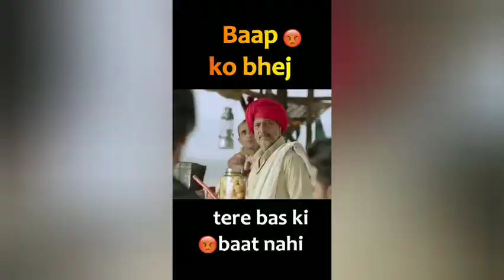Aaye Raaju ye kiski kholi hai re baba 😂 pubg mobile lite funny moments Ep- 1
स्वागत है आपका एक और भौकाली वीडियो में। मै हूं Lostcbplayer।

कभी मत भूलना ।-

©    Ghanta-      😘अरे हिला लो
©     Like/dislike-😘 आपकी मर्जी

Pubg lite I'd -
Pubg lite name- LostCbPlayer

और  ये भी पढ ही लो 😎

©    Device/Mobile - OppoA3S  (2, 16)  सस्ता वाला है
©    Video editor     -  you cut  (free Wala)
©    Thumbnail        -  pixel lab (free Wala)
©    Mic                    -  sasta sa earphone

मेरे बारे में भी जान ही लो😎

©    एक दम संंस्कारी लड़का 😜

Hello friends in this video we add some funny pubg mobile lite most 😂 interesting moment and I challenge you like it so we are always here for your laugh thank you and don't forget subscribe bye bye. And wait wait this video is a bot troll video so if you like bots then tell us comment. This video is most interesting video and this scene we captured on pubg mobile lite.